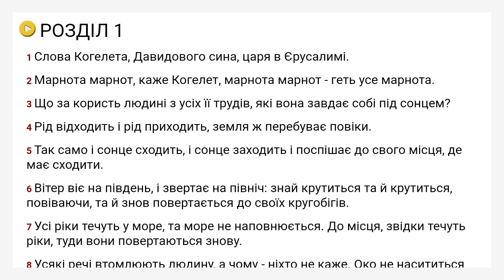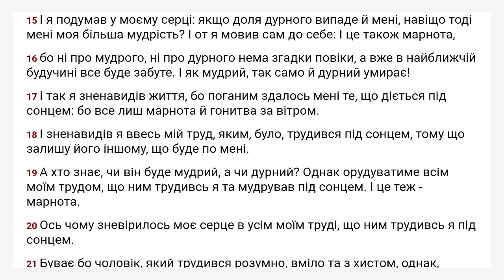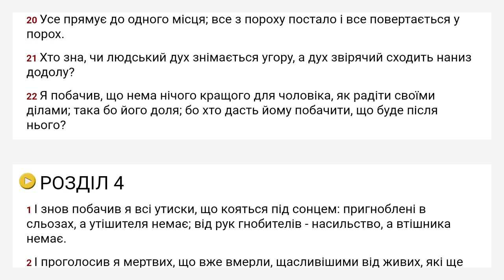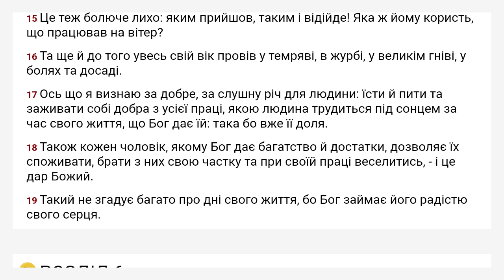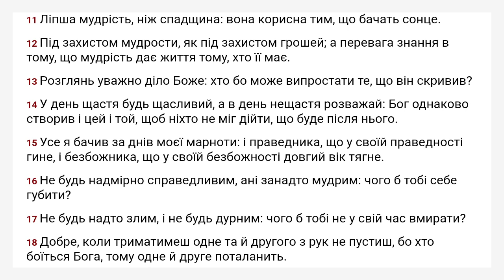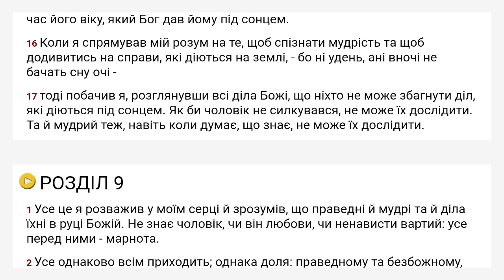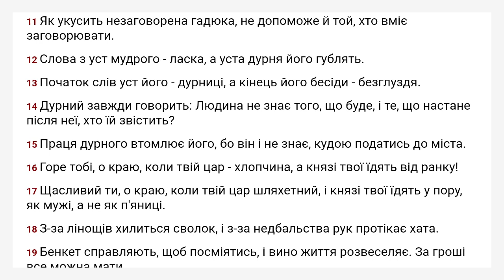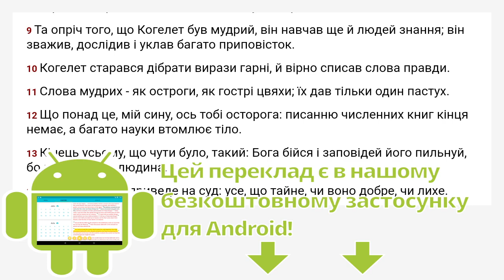Проповідник - Святе Письмо Старого й Нового Завіту - Українська Біблія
Якщо у вас є пристрій на Android, будь ласка, продовжіть прослуховування в нашій безкоштовній аудіо Біблії:

Якщо ви хочете подякувати нам за ці аудіозаписи, ставте «Вподобайку» нашим відео на нашій сторінці у Facebook:

Покажчик глави:
  Глава 1 00:00
  Глава 2 04:16
  Глава 3 11:01
  Глава 4 15:39
  Глава 5 19:36
  Глава 6 24:14
  Глава 7 27:15
  Глава 8 33:01
  Глава 9 37:25
  Глава 10 42:23
  Глава 11 46:04
  Глава 12 48:38